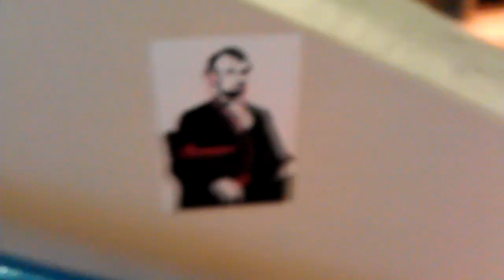The Daily Blabb: I Don't Believe in Thought!